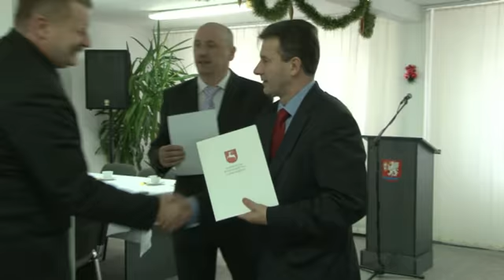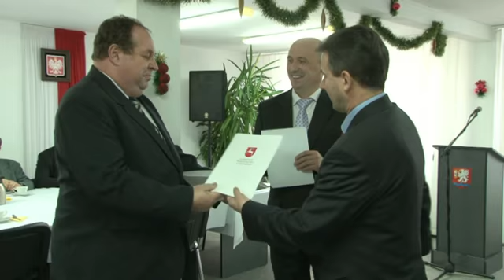25000 000 na rozwój wsi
Marszałek Województwa Lubelskiego Krzysztof Grabczuk  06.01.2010 r. wręczył umowy,dotyczące dofinansowania projektów inwestycyjnych, wójtom gmin, ale również Burmistrzowi Miasta Łęczna Teodorowi Kosiarskiemu w Starostwie Powiatowym w Łęcznej. Całość przewidzianych inwestycji to kwota ponad 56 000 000zł  - dofinansowanie wyniesie ok. 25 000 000 zł